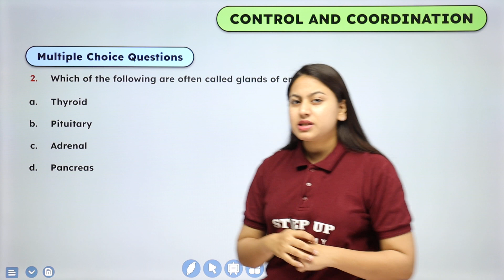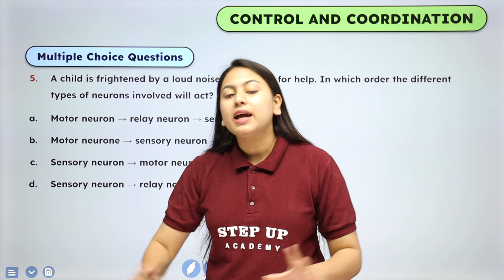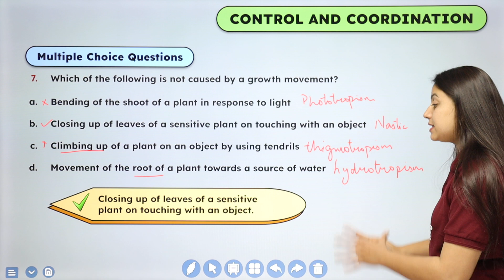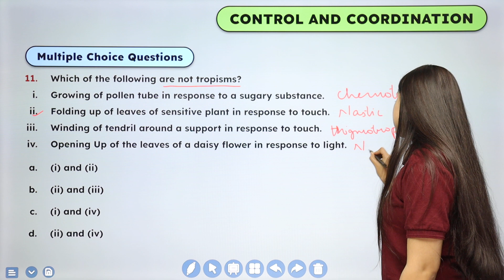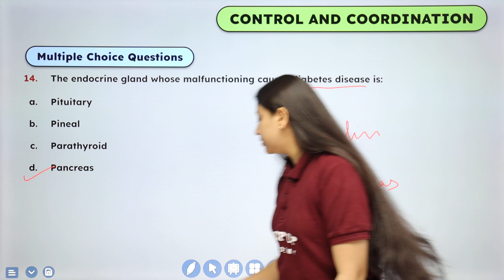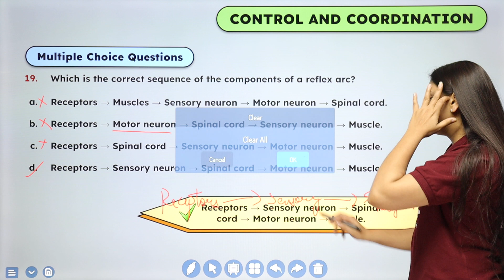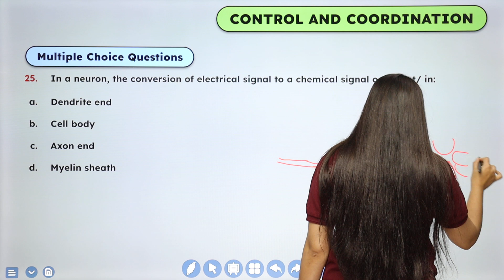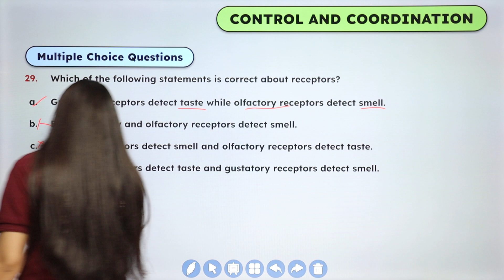Control and Coordination | Chapter 7 - Multiple Choice Questions | Class 10 Biology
By Ananya Dixit Mam. In this video, we're looking at Control and Coordination Chapter 7 Multiple Choice Questions from Class 10 Biology. These questions will help you understand the different life processes and how they work together. Use these questions to test yourself on what you've learned in Chapter 7 of Control and Coordination.

Concept    :- Control and Coordination Chapter 7 Multiple Choice Questions Class 10 Biology
Subject      :- Science
Class          :- 10th
Elements   :- This video gives you Multiple Choice Questions from the chapter Control and Coordination.

📒Notes
📒PDF
📒Sample Paper
📒MCQ
📒Solutions
📒Questions with Answers